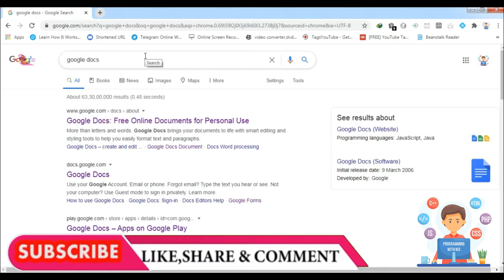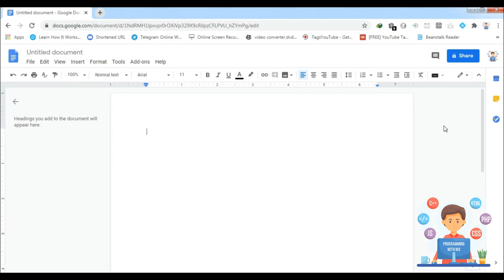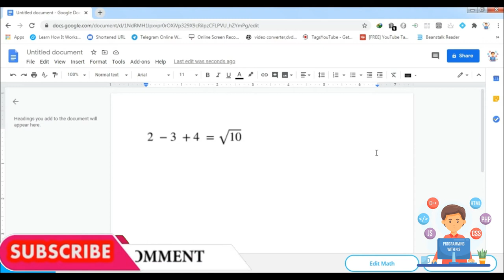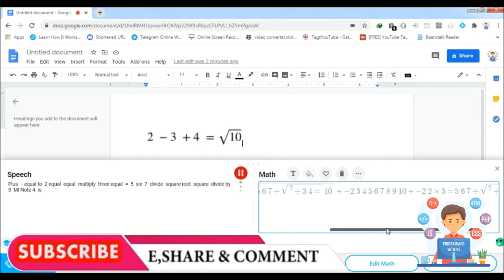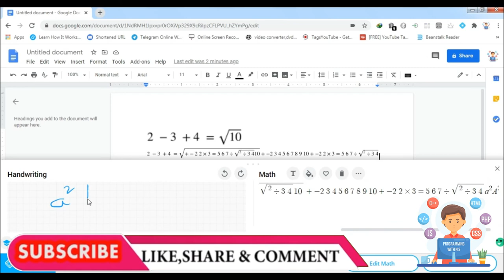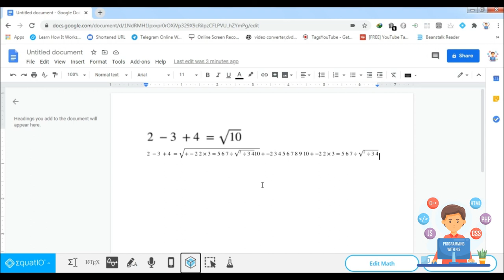How to add/insert Math Equations/Symbol/Numerical in Google docs using Equation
If you want to learn how to insert equations into Google documents. This video shows how to type math equations in google docs. This is a second tutorial related to the basic use of EquatIO a Google Chrome addon in google forms and google docs. This video will help to teachers and students for making online assignments and classwork also.